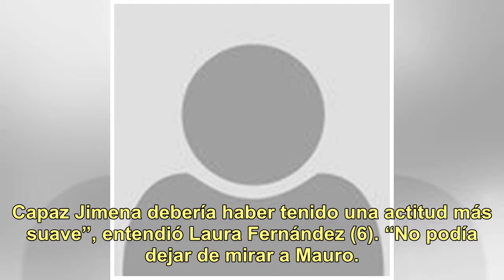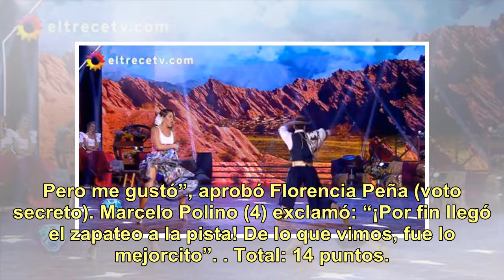¡Una pareja equilibrada! Jimena Barón fue criticada por su energía, pero el zapateo de Mauro Caia...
¡Una pareja equilibrada! Jimena Barón fue criticada por su energía, pero el zapateo de Mauro Caiazza los salvó en el folklore

Jimena Baron y Mauro Caiazza salieron a la pista para bailar “Entre a mi pago sin golpear”, de Soledad Pastorutti. “Me gustó mucho Mauro. Hasta ahora, lejos, el mejor de los bailarines. No me gustó tanto lo de Jimena. No me convenció del todo”, apuntó Ángel De Brito (4). “La rompiste, Mauro. Fue un ...